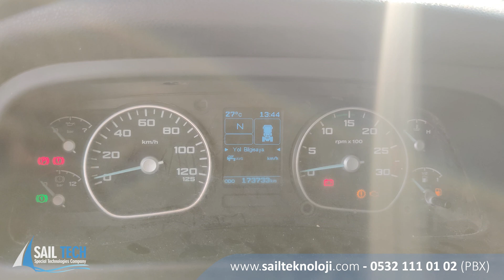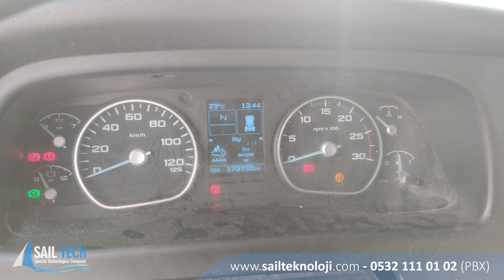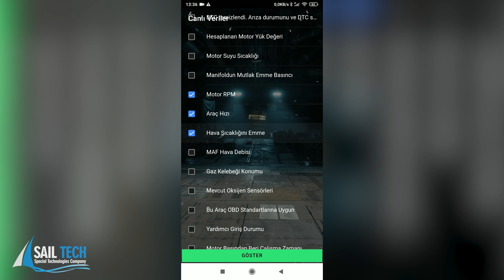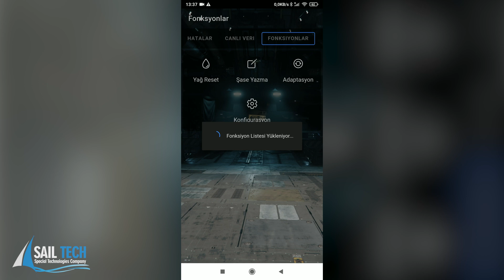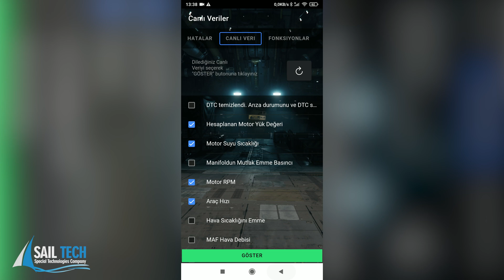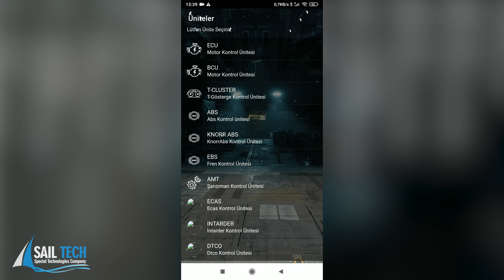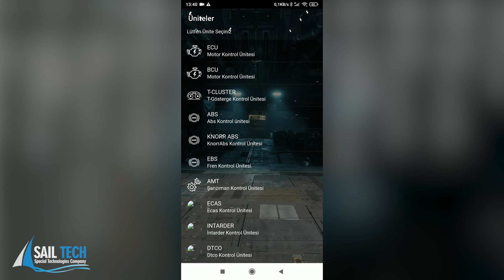Saildiag F1 Ford Arıza Tespit Cihaz Bağlantısı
Ford 1833 Euro 6 araçlarda bağlantı yapılarak Saildiag f1 Ford arıza tespit cihazı ile bütün beklenen , pasif veya aktif hataları görebilirsiniz. Aynı zamanda bu hataları silebilirsiniz. Saildiag F1 Ford cihazı sayesinde bilgisayara gerek kalmadan uygulamayı istediğiniz TLF veya tablete kurabilir ve servis cihazı gibi kullanabilirsiniz. Saildiag F1 Ford diagnostik cihazı yağ reset fonksiyonu ile yağ değişimlerinde yağ resetleme yaparak servis işlemlerinizi başarılı ve hızlı bir şekilde bitirebilirsiniz. Küçük ve kompakt yapısı sayesinde taşıması kolay olduğu kadar sağlam yapısı sayesinde Hasar görmesi de engellenmiş dayanıklı yerli üretim bir arıza tespit cihazdır. Bütün Ford euro6 araçlar üzerinde hızlı bir şekilde işlem yapabilirsiniz. Diğer cihazlara göre uygun fiyatlı olması sayesinde maliyetten kar ederek, dayanıklı cihaza sahip olabilirsiniz